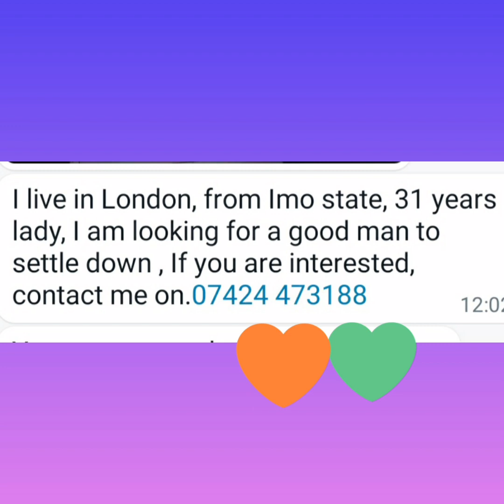Ndị Igbo, 31 years lady, looking for husband. If you are interested, contact her on.+447424 473188.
Ndị Igbo ndị ọma, Match Makers : MARRIAGE IS CALLING U. Who will be my man?